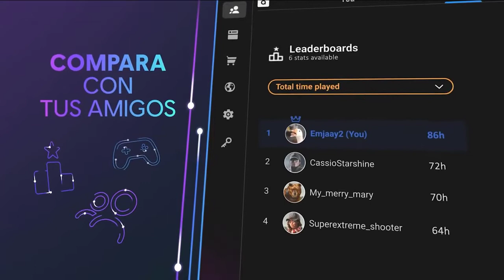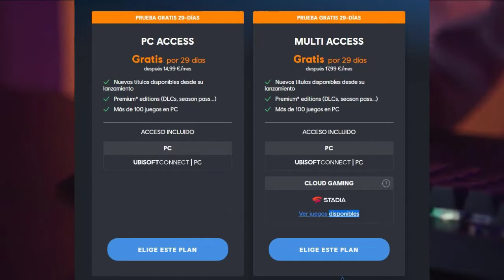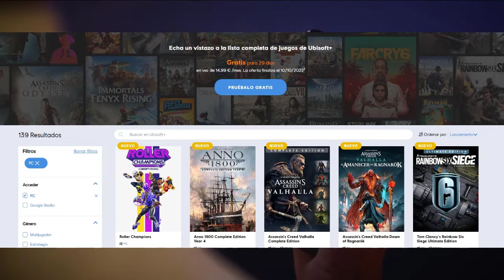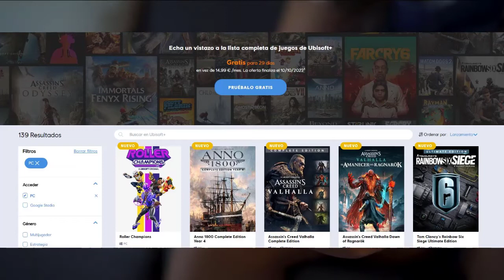🎁 UBISOFT + 🎁 GRATIS durante un mes!!! Juega gratis a los juegos de UBISOFT!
Juega a mas de 100 juegos gratuitamente durante 1 mes!!!

✅ Caja Nox Hummer MC PRO
✅ Placa base MSI - MAG B460 Tomahawk
✅ Procesador Intel Core i7-10700K
✅ Memoria Ram HyperX Predator
✅ Memoria SO Samsung 970 EVO Plus
✅ Corsair CX650M
✅ Refrigeración Cooler Master MasterLiquid ML240L V2
✅ Almacenamiento Crucial MX500 1TB
✅ hdd Seagate BarraCuda, 1 TB
✅ PICTEK Teclado mecánico
✅ Cascos Corsair HS50 Pro
✅ Altavoz Energy Sistem Box 1+
✅ Monitor HP OMEN 25
✅ Grafica ASUS Dual GeForce RTX 2060